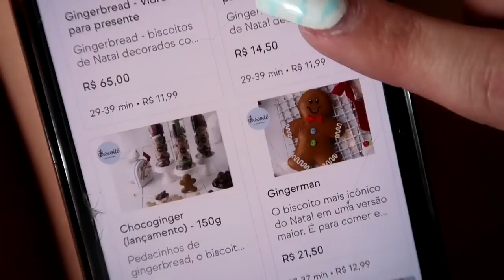PROVEI O BISCOITO DE NATAL DE PIOR E MELHOR AVALIAÇÃO DO APLICATIVO!! - GINGERBREAD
O quadro que a gente mais ama: MELHOR vs PIOR, dessa vez na versão BISCOITO DE NATAL!
Qual será que foi melhor?